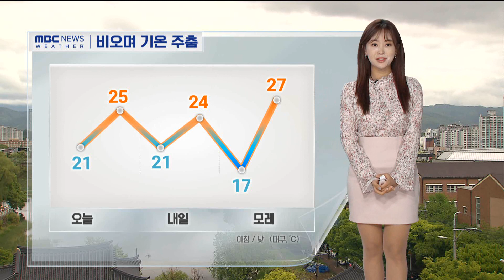대구 경북 내일까지 비 소식 평년기온 회복 (2023.09.20/뉴스투데이/포항MBC)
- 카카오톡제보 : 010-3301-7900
- 카카오톡ID : PHMBCJEBO